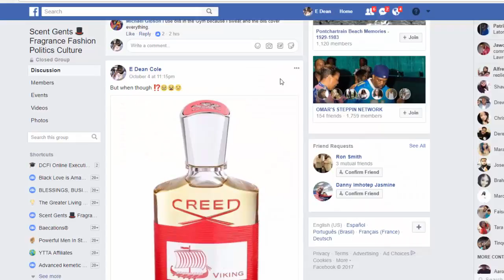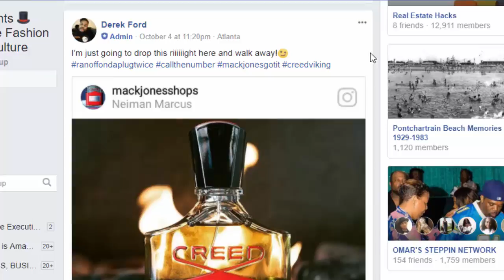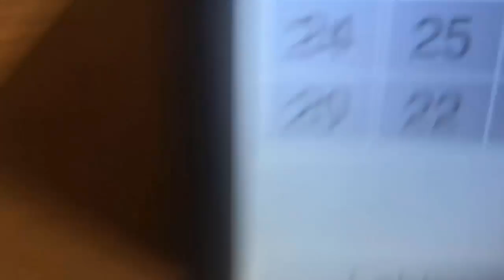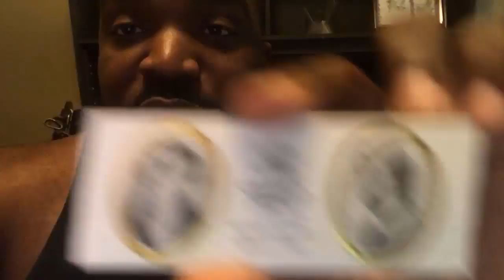Buying the new Creed Viking |CEOLifestyle VLOG Episode 22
Viking vs Aventus . which creed cologne is better ? I love creed cologne. My favorite Creed cologne is Creed Aventus. Today I am going to review the new Creed Viking at Neiman Marcus  and see how it compares to Creed Aventus . A lot of  fragrance reviewers having been comparing Creed Viking vs Creed Aventus. Many people thought creed viking was a publicity stunt. At Neiman Marcus Atlanta they carry a large verity of Creed Fragrances. I was lucky to be apart of Scents Gents and had the Hook up at the Neiman  Marcus in Atlanta to snag a bottle of Creed Viking before they sold out.  I do an unboxing of Creed Viking and show how to spot fake creed   give an in depth review of creed viking from the perspective of a regular person vs the Colloge gurus  or Professional Fragrance Reviewers like Jeremy Fragrance., Big Beard Business or Tiff Benson. If you want to learn more about fragrances join the Scents Gents on Facebook .
Scents Gents

Enroll into DCFI Online and accumulate $20K In business Credit & Boost your personal credit 100 Points